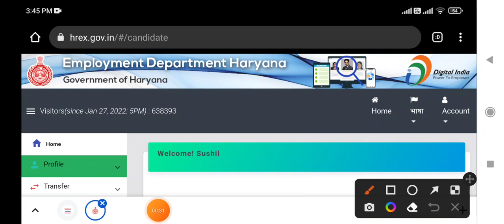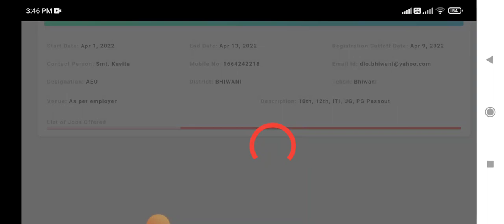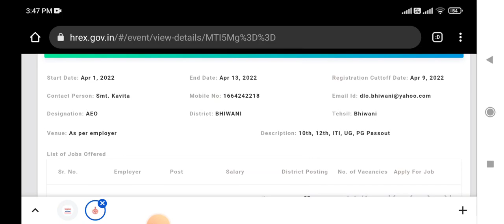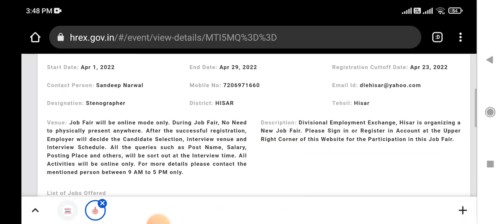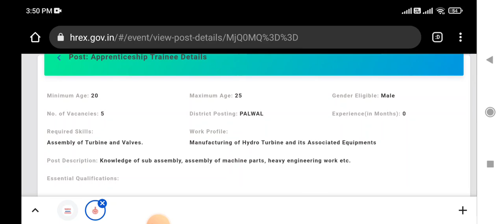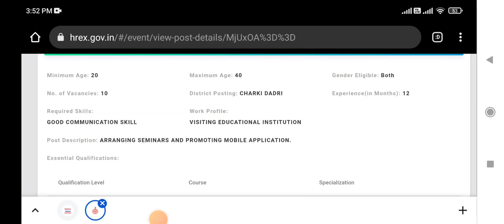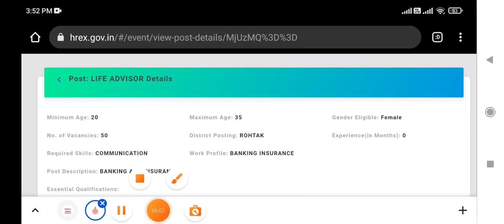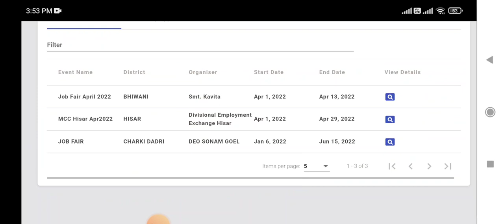Employment Department Haryana || April Online New Job Fair 2022